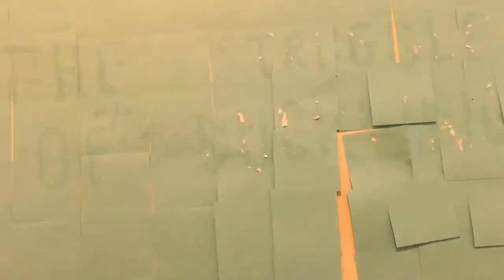The Struggle Of Duckling